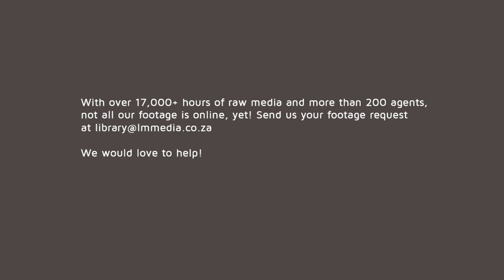New baby Topi suckling | HD Stock Footage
New born baby Topi antelope suckling on its mother.

REF # :  01540042 V1 0001
About Aquavision Natural History Media
Aquavision is an extensive niche collection of 17,000+ hours; HD and UltraHD 4K+ broadcast stock footage focusing on Conservation, Wildlife, Oceanic and Cultural. Aquavision provides curated media content from 140+ leading cinematographers worldwide.